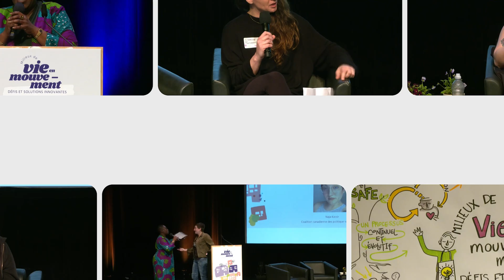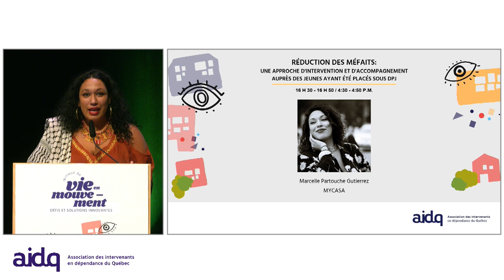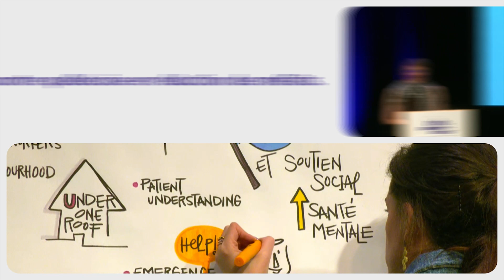Réduction des méfaits | 37e Rencontre québécoise en réduction des méfaits.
Revivez la 37e Rencontre québécoise en réduction des méfaits !

Marcelle Partouche Gutierrez, directrice générale de l'organisme MYCASA, aborde le thème de la réduction des méfaits : une approche d’intervention et d’accompagnement auprès des jeunes placés sous la DPJ.

N'oubliez pas de marquer vos calendriers pour la prochaine édition le 15 mai 2025 !

X :  / aidq_